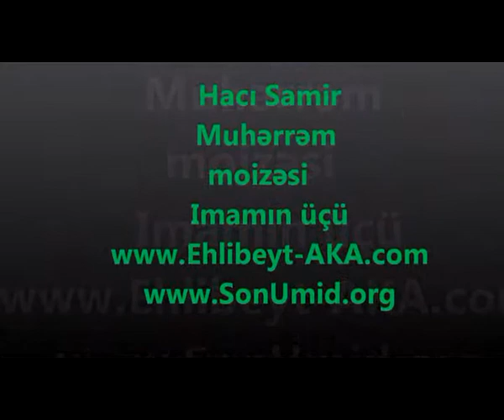haci Samir imamin uchu